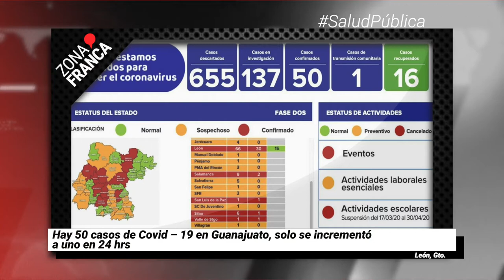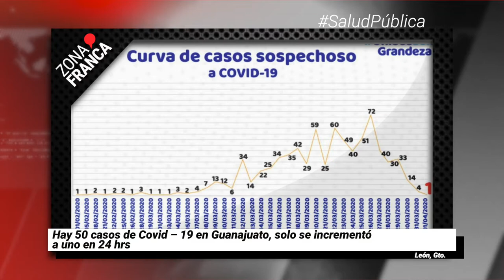Más hoteles cierran sus puertas por el COVID-19 en Guanajuato | Breves de la Zona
BrevesDeLaZona📰 | Esto es lo más destacado de hoy
- Hay 50 casos de COVID19 en Guanajuato, solo se incrementó a uno en 24 hrs.
- Más hoteles cierran sus puertas por el COVID-19 en Guanajuato.
- “Ley Seca” sólo atemorizaría más a la sociedad: Asociación de Bares y Cantinas de Guanajuato.